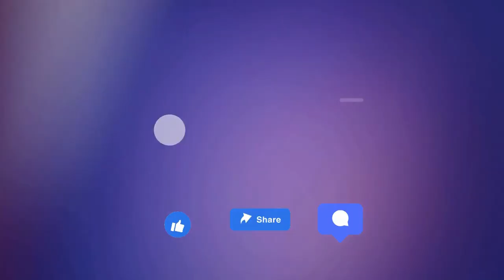Homestyle soyabean curry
Check out this mouthwatering YouTube video featuring a homestyle soybean curry recipe! 🌱🍛 This delicious dish is not only packed with high protein but is also completely vegan, making it a perfect choice for those following a plant-based diet. What's more, this curry is prepared without any masala or onion-garlic, giving it a unique twist. Get ready to tantalize your taste buds with this flavorful and nutritious recipe!